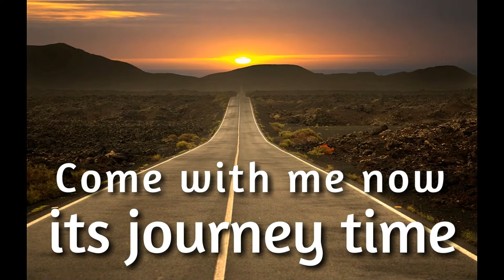The book of PSALMS in Rhyme - launch trailer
POWERFUL, POETIC, RHYTHMIC, RHYMING PSALMS...
A fresh expression to ignite your soul.

The Psalms are so powerful. They were written to be sung or read out aloud. This rhyming version is a joy to hear and it was such a blessing to work on. My prayer is that it is also a great blessing, to all that read and hear it - Brendan Conboy.